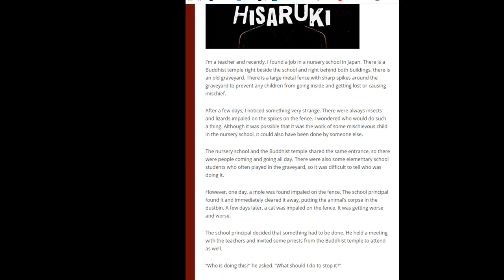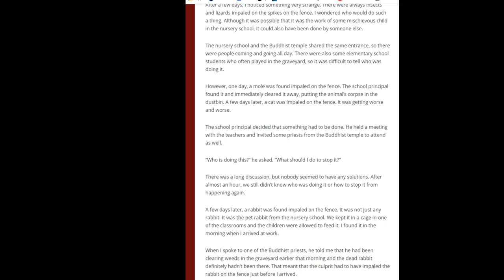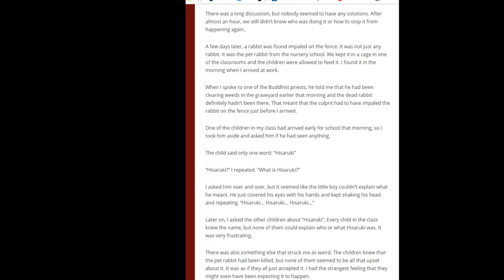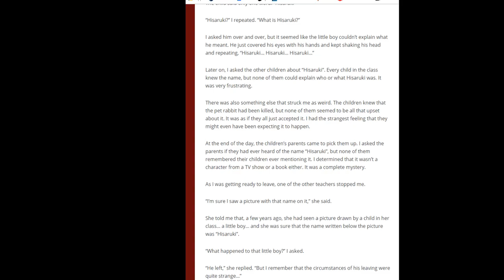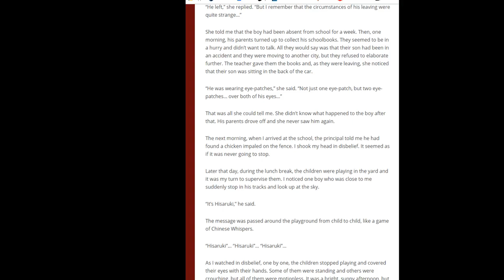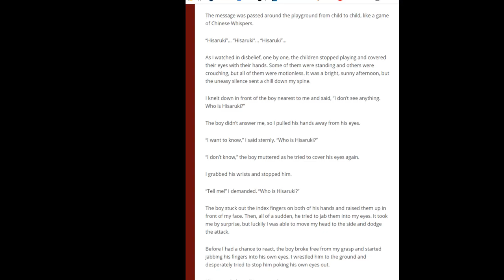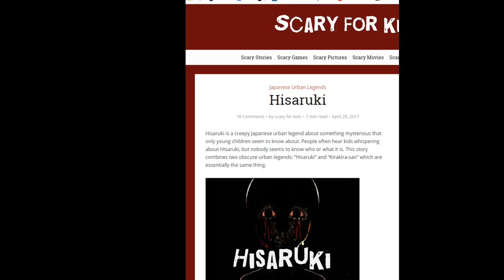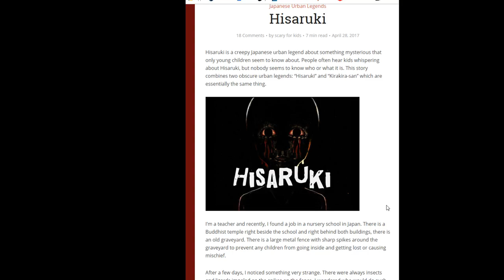Creepy Reading: Japanese Urban Legend- "Hisaruki"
Hello Friends, It is time for another Creepy Reading- Today's story is of a Japanese Urban Legend known as "Hisaruki"

An Entity that only young children can see and disturbing things happen.

What is your favorite Japanese Urban Legend? Perhaps I can creepy read on your favorites.

So sit back, grab your coziest blanket and Enjoy!